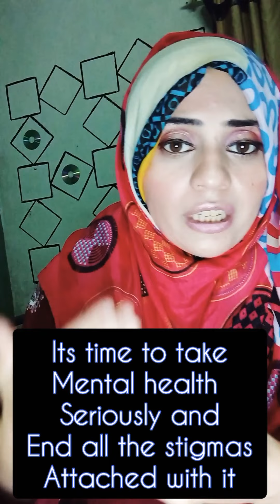Review of drama serial Saraab by a Psychologist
In this video I have reviewed the Pakistani Drama Saraab as Psychologist and have explained the type of mental disorder they address in the drama
I have also told some reasons of why this drama is a mustwatch